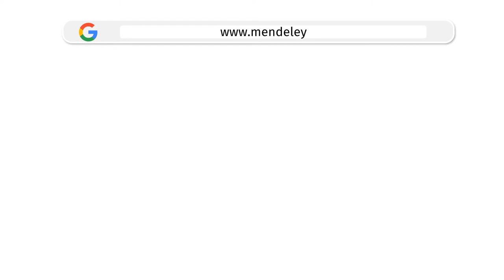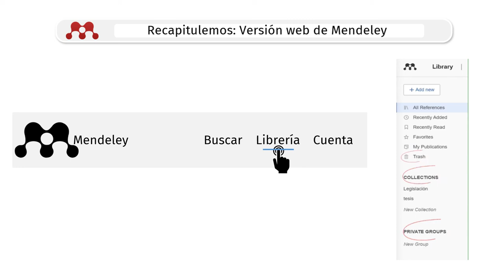Mendeley 6: Versión web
Proyecto de servicio social: Rocío Medina González